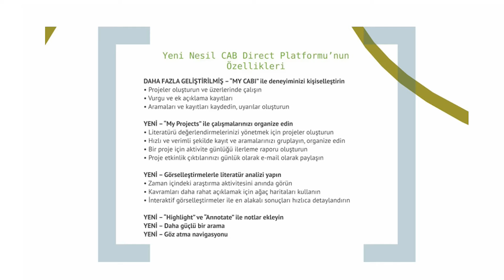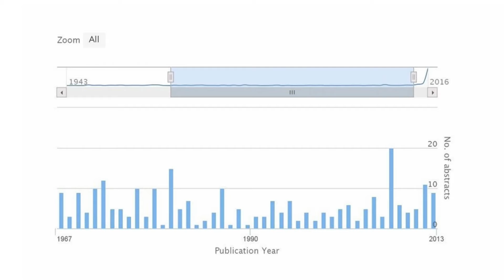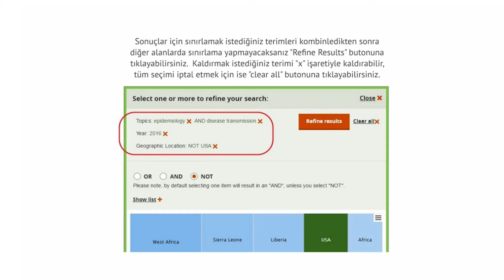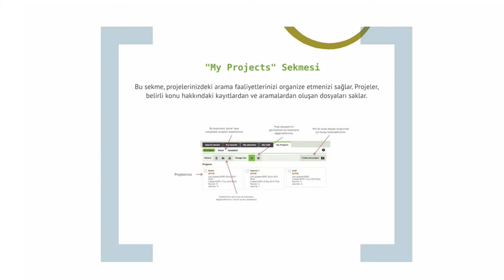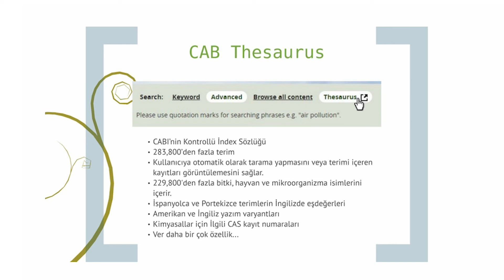CAB Direct Platformu Tanıtım ve Kullanım Kılavuzu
CAB Direct, CABI veritabanı aboneliklerinin tümü için tek bir erişim noktası sağlayan, CABI çevrimiçi veritabanı platformudur.

CABI, yeni nesil CAB Direct'i geliştirmek için akademi ve endüstride önemli kişilerle çalıştı.

tarım ve uygulamalı yaşam bilimlerinde en yüksek sayıdaki koleksiyonu kapsayıp 1910 yılından günümüze zengin bilgi içeriğine sahiptir.

Daha detaylı bilgi için lütfen bizimle irtibata geçiniz.

📲Güncel eğitim, etkinlik ve ürün duyurularımızı paylaştığımız sosyal medyada da buluşalım!